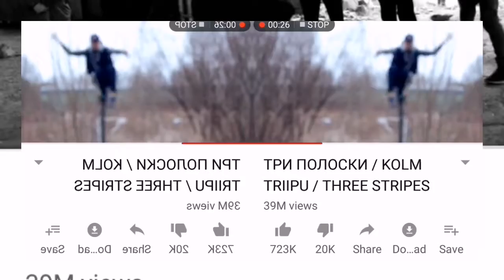TRI POLOSKI SLAV REMIX